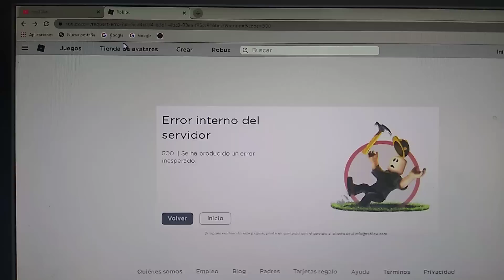AYUDA, ME SALE ERROR 500 EN ROBLOX 😔